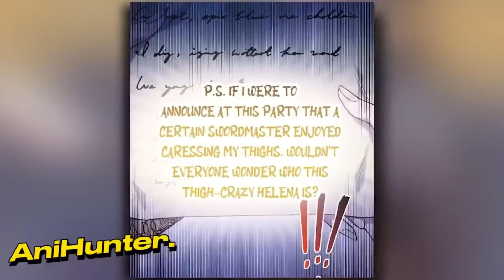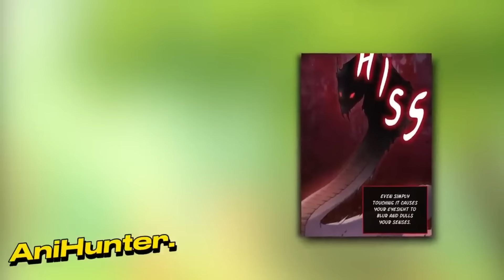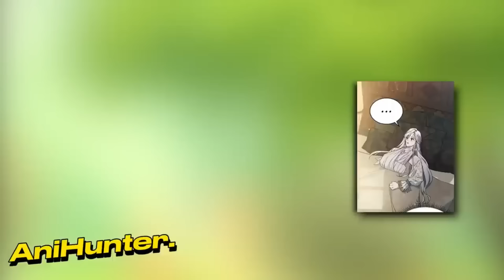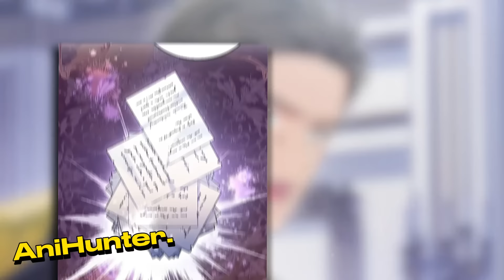Rivale du Prince quand elle était enfant, mais à présent, c'est la seule qu'il veut comme reine. 1-5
Nom : The Duke's Bored Daughter is My Master

J'étais une fille illégitime abandonnée par l'empereur aux mœurs légères. De là, je me suis retrouvée dans la rue où j'ai appris que j'avais un don pour l'épée. J'ai participé à des tournois, je suis devenue mercenaire et je me suis fait un nom. Alors que j'étais devenu la coqueluche de l'empire, l'empereur a voulu me récupérer. En retour, j'ai exigé d'être le prochain à accéder au trône. Après des années de dur labeur, je suis finalement devenue impératrice et je suis morte heureuse. Mais me voilà de nouveau en vie. Ugh, une fille ne peut-elle pas être laissée tranquille ? Cette fois, je vais être aussi paresseuse que je le souhaite !

00:00 - Partie 1
25:52 - Partie 2
52:17 - Partie 3
01:13:08 - Partie 4
01:38:27 - Partie 5